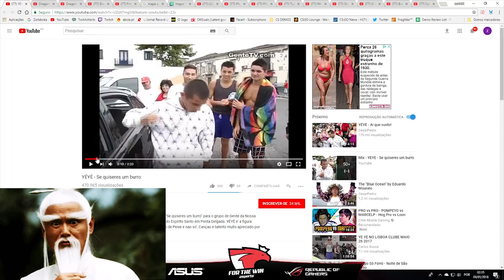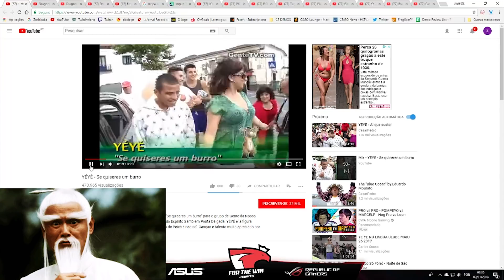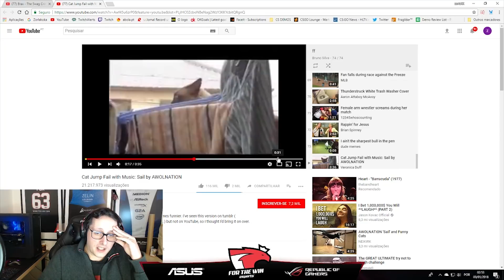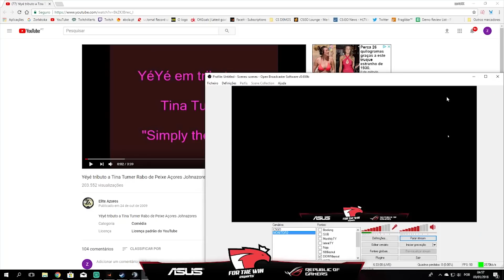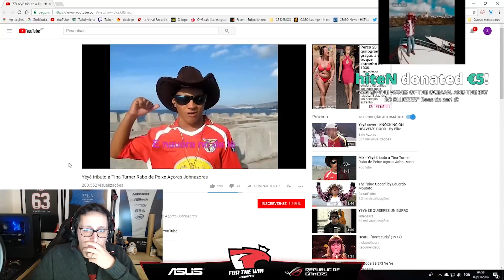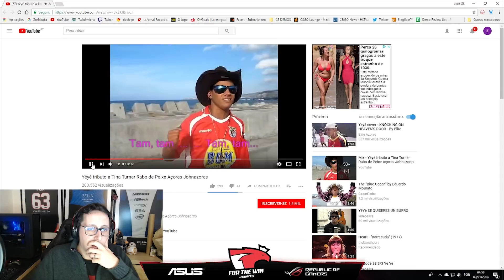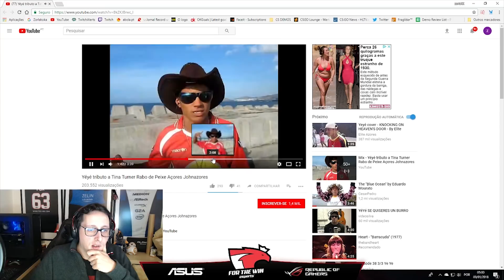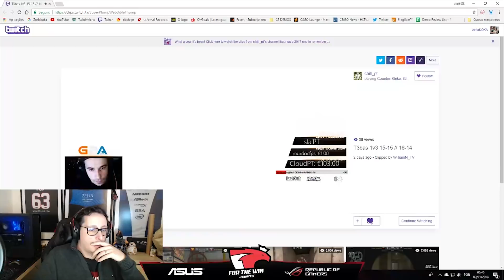[PT] zorlaKOKA Funny Moments #30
Os melhores momentos da stream do zorlaKOKA de dia 8 de Janeiro!! (Parte 2)

(Supporters)